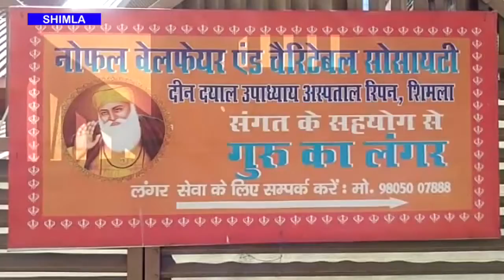नवनियुक्‍त सांसद सिंकदर कुमार ने डीडीयू में गुरू का लंगर में लंगर किया ग्रहण।।